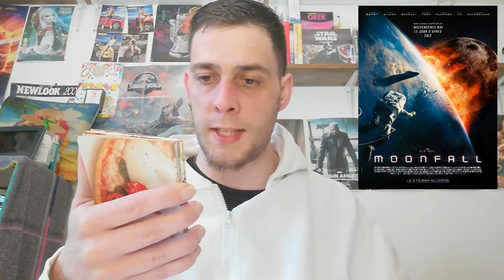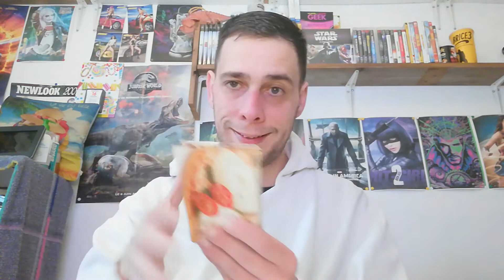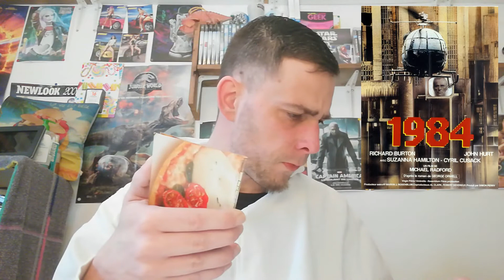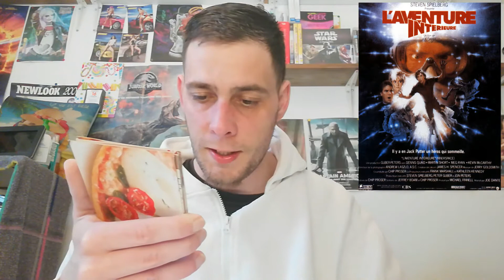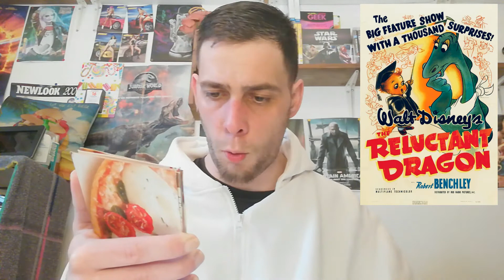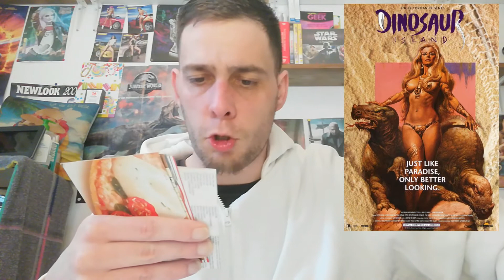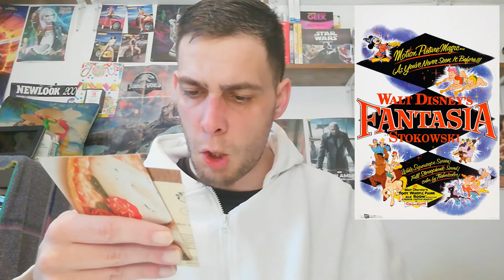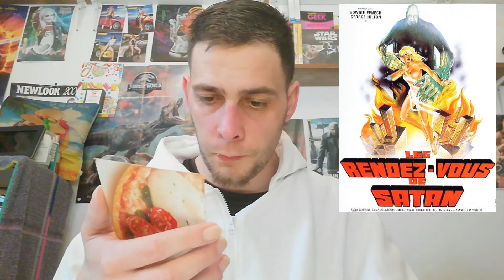Rattrapage Février 2022 (Moonfall, BigBug, Super-héros malgré lui...)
Aujourd'hui retour sur mon bilan des films que j'ai vu pendant le mois de Février 2022 , bon visionnage, et merci de votre soutien.

Bon visionnage!

0:00 intro
0:39 BigBug
2:45 Moonfall
4:15 Super-héros malgré lui
5:33 Alibi Com
6:33 Eyjafjallojökull
7:39 1984
9:16 L'Aventure Intérieure
11:25 Le Dragon Récalcitrant
12:20 Les Bronzés Font du Ski
13:32 Le Trésor du Petit Nicolas
14:25 Dinosaur Island
15:25 Medieval Pie
16:27 Nanny Mc Phee
17:29 Fantasia
18:48 Les Rendez Vous de Satan
19:45 Conclusion

Bon visionnage 🤗🤗🤗.

MATOS ▶▶TÉLÉPHONE : XIAOMI REDMI NOTE 8 PRO CAMERA : Caméra ou application Caméra

Logiciel de montage : AVS VIDEO EDITOR 2019